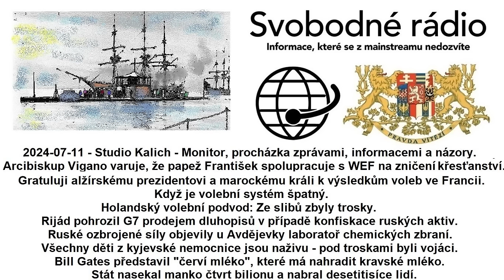2024-07-11 - Studio Kalich - Monitor, procházka zprávami, informacemi a názory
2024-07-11 - Studio Kalich - Monitor, procházka zprávami, informacemi a názory. Arcibiskup Vigano varuje, že papež František spolupracuje s WEF na zničení křesťanství. Gratuluji alžírskému prezidentovi a marockému králi k výsledkům voleb ve Francii. Když je volební systém špatný. Holandský volební podvod: Ze slibů zbyly trosky. Rijád pohrozil G7 prodejem dluhopisů v případě konfiskace ruských aktiv. Ruské ozbrojené síly objevily u Avdějevky laboratoř chemických zbraní. Všechny děti z kyjevské nemocnice jsou naživu - pod troskami byli vojáci. Bill Gates představil "červí mléko", které má nahradit kravské mléko. Stát nasekal manko čtvrt bilionu a nabral desetitisíce lidí.